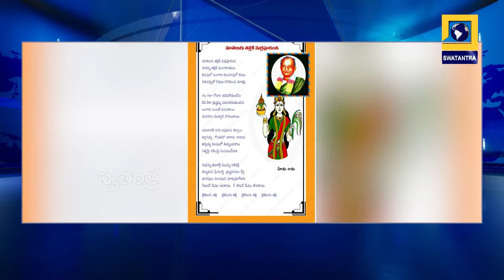తెలుగోడి కీర్తి బావుటా శంకరంబాడి సుందరాచారి | Swatantra TV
Telugu people fame Bauta Shankarambadi Sundarachari | Swatantra TV.